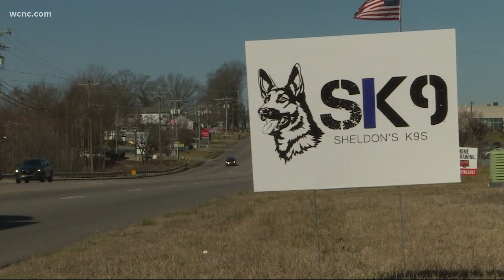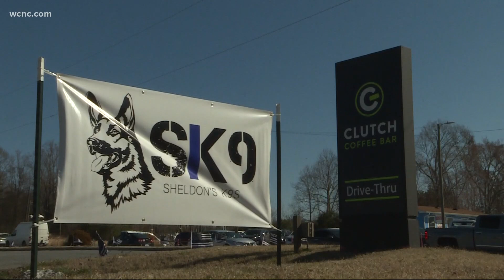Community buys coffee in honor of fallen K-9 Officer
The family of Mooresville K-9 Officer Jordan Sheldon and Clutch Coffee held a fundraiser Wednesday for Sheldon's K9s, the nonprofit formed in honor of the fallen officer.

The event, held at Clutch Coffee's two Mooresville locations, was scheduled on what would have been Officer Sheldon's 34th birthday.

Officer Sheldon was shot and killed during a traffic stop on May 4, 2019.

All of Clutch Coffee's sales Wednesday went directly to Sheldon's K9s, which pays medical bills for retired K-9s and buys life-saving K-9 equipment for local departments.